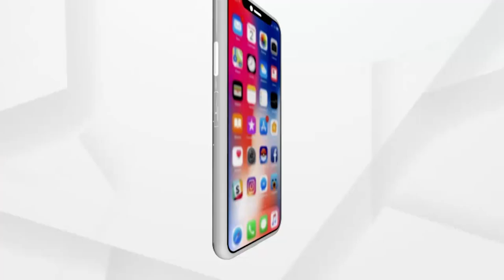HEADLINES 2PM | 07 June 2021 | Argus News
-- କରୋନା ଚିକିତ୍ସା ପାଇଁ ନୂଆ ନିୟମ
-- ତଳ ମୁହାଁ କରୋନା ଗ୍ରାଫ୍
-- ପ୍ରାୟ ଦେଢ଼ ମାସ ପରେ ଆଜିଠୁ ଦିଲ୍ଲୀରେ ଆରମ୍ଭ ଅନଲକ
-- କେନ୍ଦୁଝର ବଲାଣି ଅଞ୍ଚଳରେ ଜଘନ୍ୟକାଣ୍ଡ